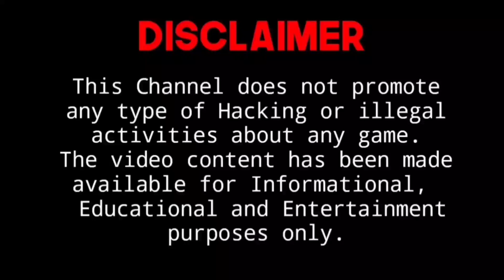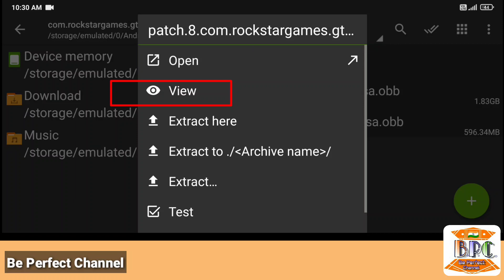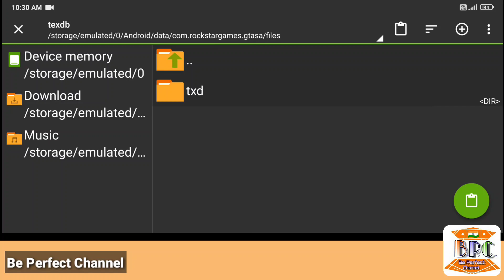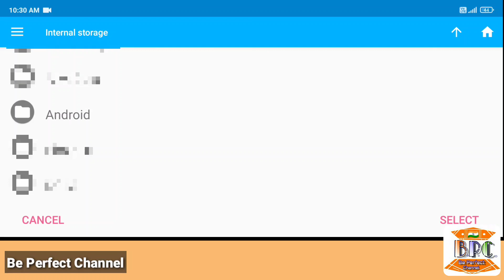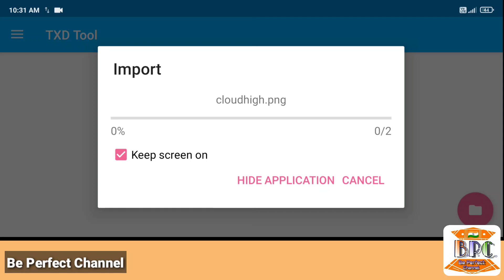2021 ! Next Generation New Graphics of GTA San Andreas Mobile | in Hindi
Guys in this video I am gonna show you Best HD Graphics for GTA San Andreas Mobile.
Realistic Day, Night, Morning, Evening and All Weathers.
It's a Final version.

Thanks☺️

Or
Use this TXD Tool

GTA SA Nxt. Gen. Graphics Zip